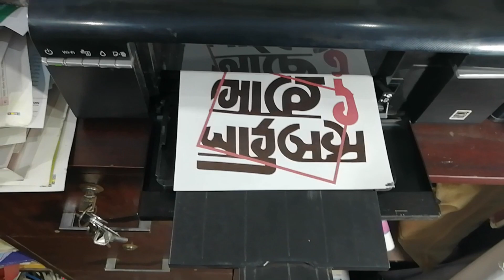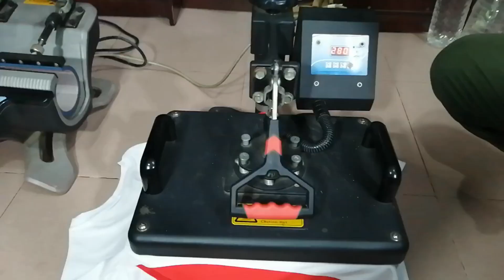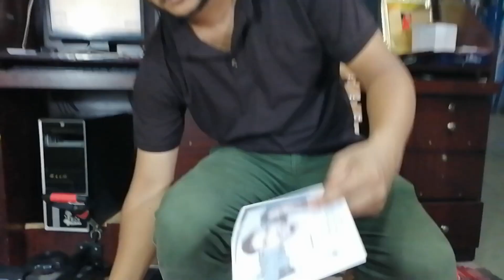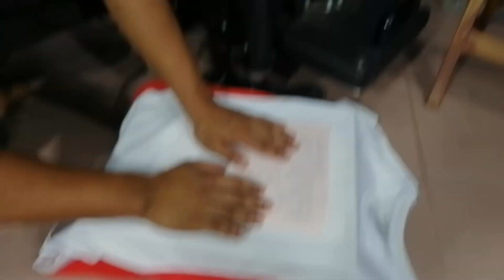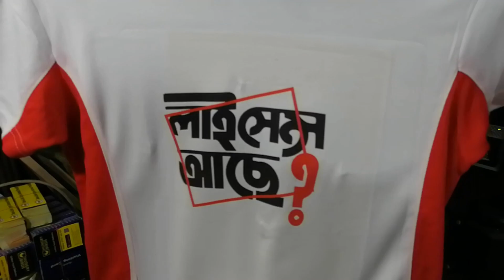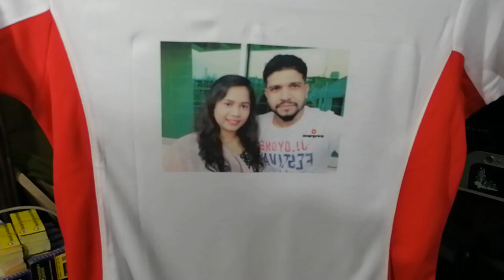T shirt Printing Business Tips Using Heat Press Transfer Paper & sublimation ink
I'm Shadat Sarkar, Professional graphic designer at overprintbd, Comilla, Bangladesh. Create creative tutorials for how to learn graphics design easy way. Lots of experience Have graphics design. Such as Visiting card, I'd card, envelops, letterhead, poster, benner, signboard, stickers, placards, birthday card, invitation card etc, And you have learn how to setting printing after design final. Setting is Very important for offset printing. If follow me you gain how to design creative and ready for printing setup.

Follow me;
OVERPRINT
1003, New Market (Ground Floor),
Comilla-3500.Google Map